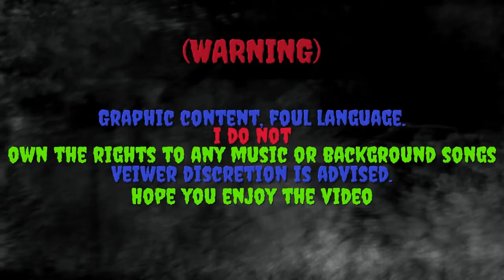Golf With Your Friends Ep: 2